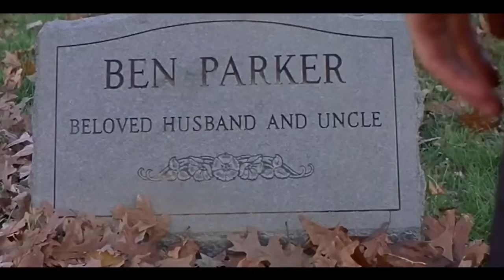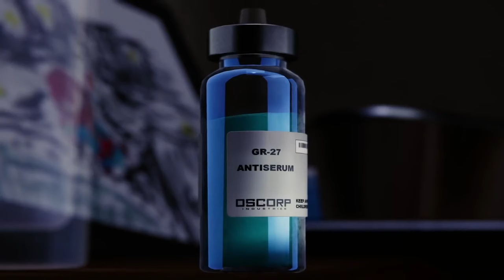Why Insomniac's Spider-Man Is The BEST Adaptation (Analysis & New Update)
Why Insomniac's Spider-Man Is The BEST Adaptation (Analysis)

Spider-Man has always been my favorite superhero, who has influenced myself and many others since childhood. The actors have done a great job with each adaptation in the movies, but no one has drawn me in more than Yuri Lowenthal's Spider-Man. Therefore, I will be doing an analysis on why Insomniac's Spider-Man is the best adaptation and what is in the future for the series. I will take Spider-Man 1 and Marvel's Spider-Man 2 into account in my review. Spider-Man 1 was indeed a masterpiece, but Spider-Man 2 is an art gallery.   Insomniac has done a spectacular job developing Spider-Man 2, so I also wanted to show you this amazing game myself too. Are you enjoying Marvel's Spider-Man 2?

0:00 Tribute to Spider-Man
1:11 Why Insomniac's Spider-Man Is The Best Adaptation
6:10 Why Insomniac's Adaptation of Miles Morales Is The Best (& Discussing The Controversy)
8:18 What can we possibly see in Marvel's Spider-Man 3?
9:59 What updates can we possibly expect for Marvel's Spider-Man 2
10:19 An honest review of Spider-Man 2
11:26 Outro

If you're new, welcome! To introduce my channel, hey hey hey! I am globalcherry and I am a gaming YouTuber.  I like to create funny commentaries on high-quality graphic games, remakes, or upcoming new games on the ps5. Occasionally I make vlogs, gaming reviews, or game theories as well. If you are interested in humorous content like this, this is the channel for you.

I've also done a Spiderman Miles Morales Walkthrough on the channel so feel free to check it out until my next video

If you have not seen my last video on Marvel's Spider-Man 2 feel free to watch it right

Here is the link to my first Little Nightmares 3 video if you haven't seen it. It will explain everything I promise

I played all the Little Nightmares games on my channel so here are all my playlists for Little Nightmares 1,2, and Very Little Nightmares.

Here is the summary of Marvel's Spider-Man 2: The Spider-Men, Peter Parker and Miles Morales, enter a new chapter in their lives as they balance their responsibilities as protectors of Marvel's New York. As Harry Osborn, Peter's best friend, returns into his life and Miles looks to build his future beyond high school. The relationship between our heroes is tested and strained as the Symbiote appear to threaten them, the city and the ones close to them. They also combat several new threats including a private militia led by Kraven the Hunter who transformes New York into a hunting ground for super-powered individuals; and the extra-terrestrial Venom

Here is the summary of Marvel's Spider-Man: The game follows Peter Parker, a 23-year-old college graduate and research assistant who gained superhuman abilities after being bitten by a radioactive spider. Peter is in his eighth year of crime-fighting under his super heroic alter ego of Spider-Man, who has become highly experienced at this point, but struggles to balance his superhero and personal lives.

Here is the summary of Marvel's Spider-Man: Miles Morales: The narrative focuses on Miles' struggle to balance the duties of his civilian persona and his role as the second Spider-Man when his new home, Harlem, is threatened by a war between the Roxxon Energy Corporation and a high-tech criminal army called the Underground, led by the mysterious Tinkerer.

The key words are Marvel's Spider-Man 2, Marvel's Spiderman 2, spiderman 2, marvel's spiderman 2, globalcherry, become a hero in marvel's spiderman 2,  and can you beat marvel's Spiderman 2 without touching the ground?